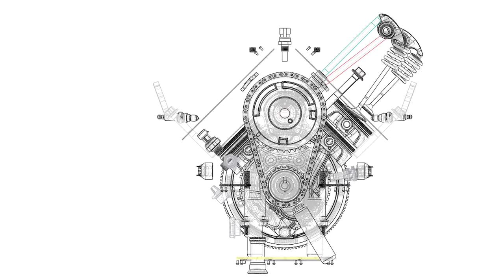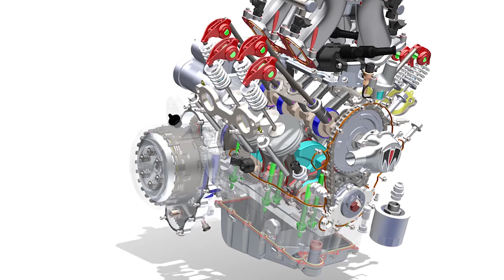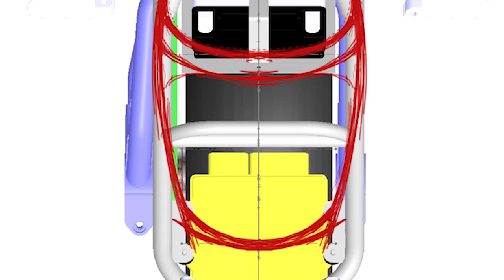2016 Motus MSTR - Jay Leno's Garage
Brian Case and Lee Conn of Motus Motorcycles stop by the garage to give Jay the full tour of their motorcycle product line including the sporty 1650cc liquid-cooled V4, 180 bhp MSTR model.